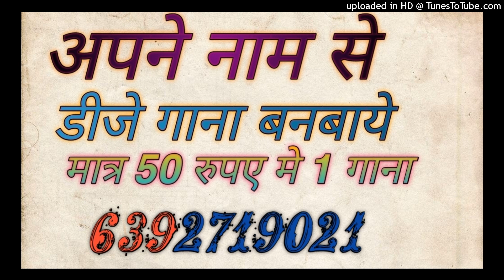Dilaiver Hath Me Giyar Pakda De | Deliver Bagal Mein Baitha Le Dj Remix Dj Sagar Rath Samarjeet Up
dj anamika
dj anamika song
dj kanpur

Song -
dj
remix
dj song
dj remix

Dj Song Best Remixer
DJ add
DJ Vicky
DJ songs
DJ lucky
DJ sid
DJ  Kamles Chhatarpur
Dj jhansi
DJ remix
Dj Chhatarpur
Dj remix songs
Dj kanpur
DJ_Mustkim_Dubai
DJ_Sanjeev_khatana
DJ badal
DJ aman pkw
DJ swam